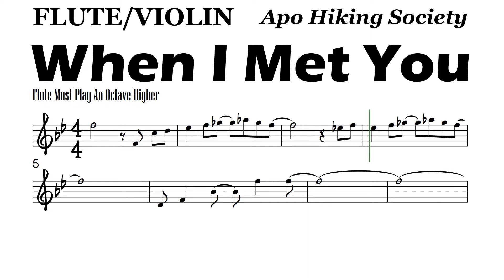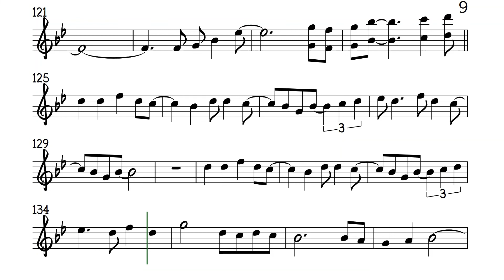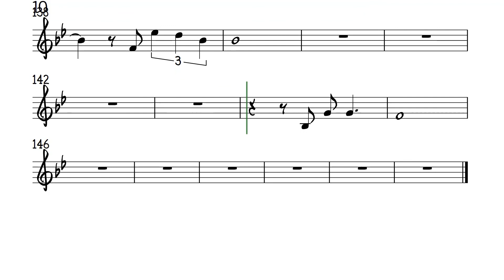When I Met You Flute Violin Sheet Music Backing Track Play Along Partitura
Apo Hiking Society